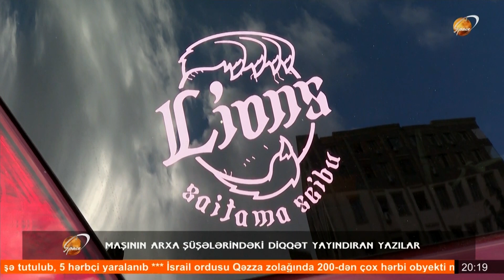Elvin Hacıyev, BDYPİ-nin əməkdaşı - Maşının arxa şüşələrindəki diqqət yayındıran yazılar